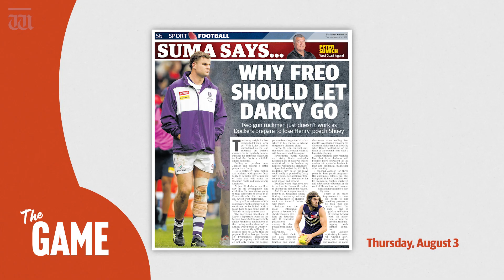Barra backs Luke Shuey to make the right decision | The Game with Quarters & Barra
Quarters & Barra discuss Peter Sumich's comments in The West Australian about the playing future of Docker Sean Darcy and Eagles captain Luke Shuey.

New episodes of The Game with Quarters & Barra are available every Tuesday & Thursday.